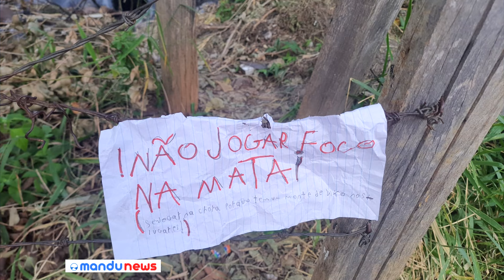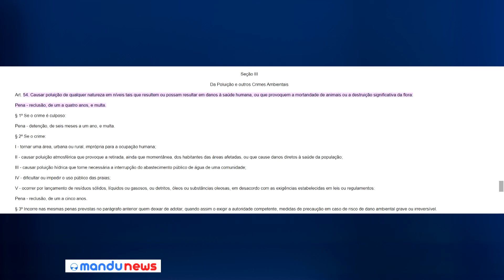Criança deixa bilhete com recado em área incendiada no Sul de Minas